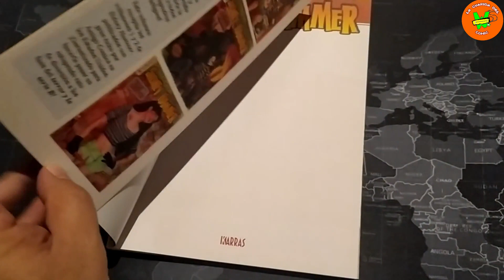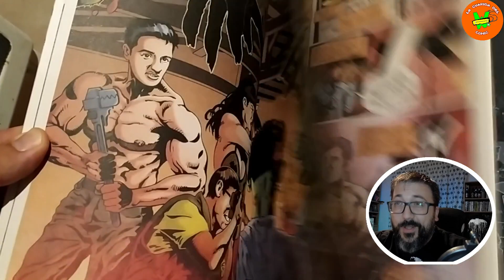COMICTOBER DÍA #7 - SIDNEY HAMMER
Hoy hablamos del Sidney Hammer cómic editado por @KarrasComics . Una historia pulp que te dejará con ganas de más.

COMICTOBER DÍA #7
Séptimo día de la nueva sección que vamos a hacer durante todo el mes de Octubre. Nos hemos juntado unos cuantos amigos e iremos haciendo un video dedicado a los cómics en cada uno de nuestros canales. Abajo tendréis todos los participantes y los días que subirán videos. Todos estarán recopilados en la lista de reproducción para que no os perdáis ninguno.
Espero que lo disfrutéis! Un abrazo a todos!!

Los integrantes de Comic Tober 2022 estaremos todo el mes de octubre publicando reseñas a diario a las 18:00 pm.

Listas de INTERÉS DE LA GUARIDA DEL COMIC📝⚔💣🔫🥰🎷🎯😂🤯